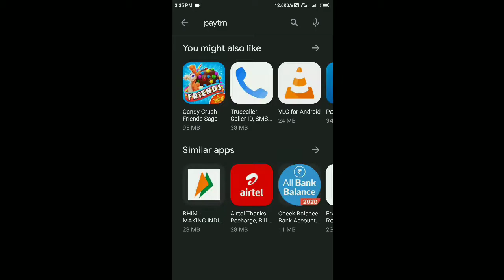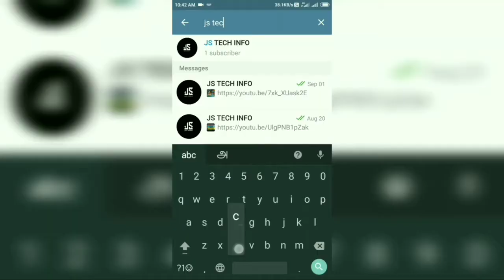Paytm Ban | IPL 2020 | Betting Tamil | Js tech Info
Hi there I am varun.This Video I am Showing About.Paytm Ban News In Tamil Playstore Remove Paytm

NOTE: THIS VIDEO IS ONLY FOR EDUCATIONAL AND INFORMATIONAL PURPOSES I OR " JS TECH INFO"